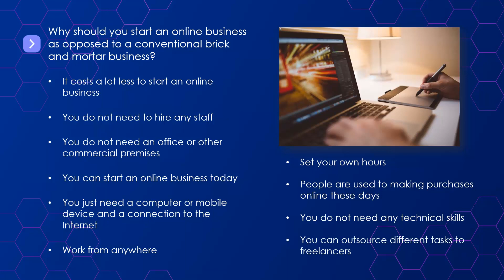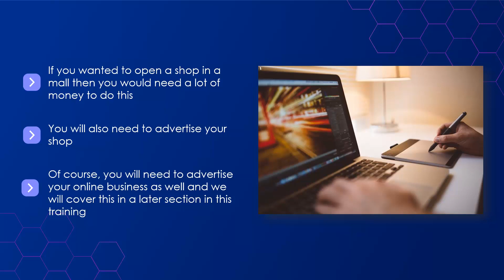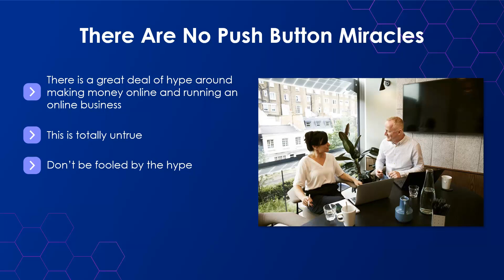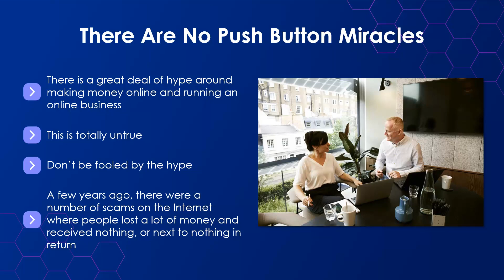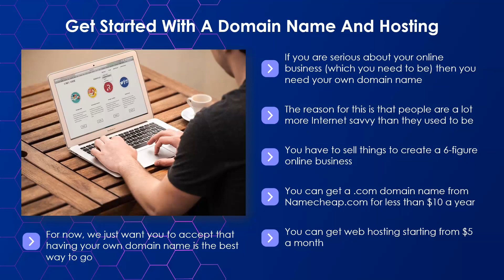02 Why Start An Online Business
About Course:
100% Free video course, Business Video Course-in 2 days. Change your life now.